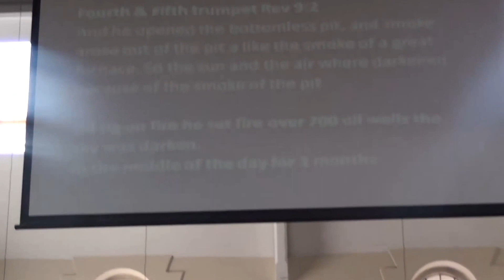End Times Prophecy Sermon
Powerful Sermon delivered by Mr Paul Adenle